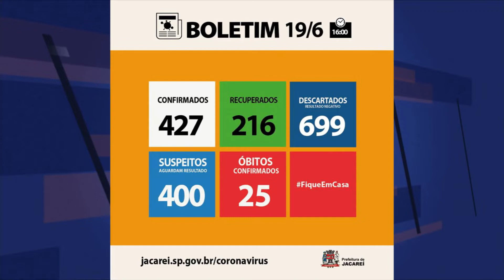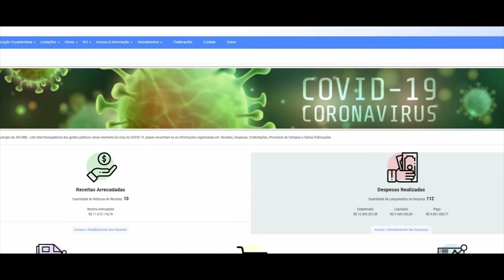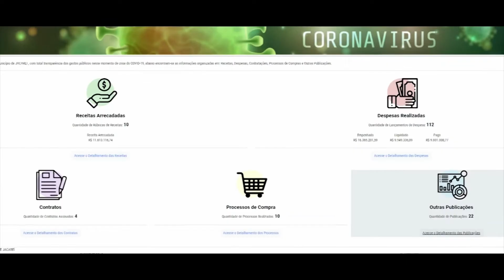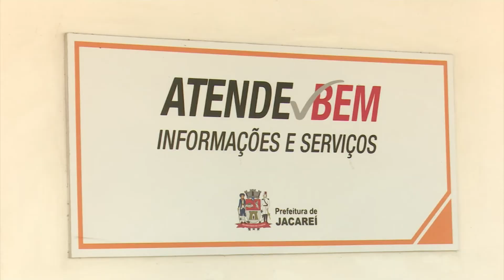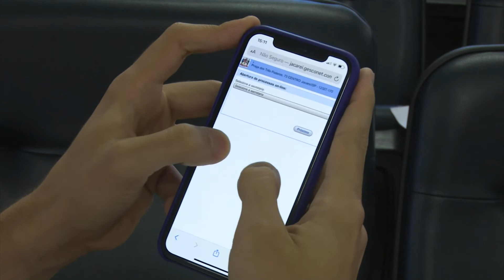NJ | Edição do dia 22/06/2020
Informações de nossa cidade estão aqui, no telejornal  'Notícias de Jacareí'.